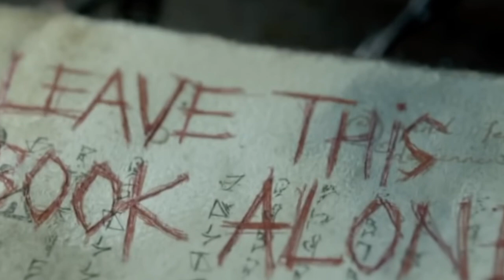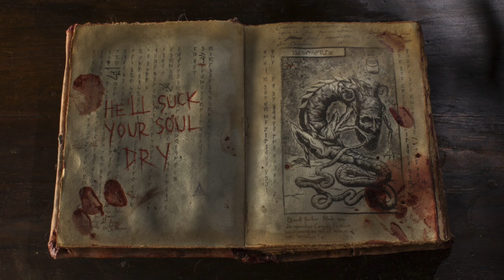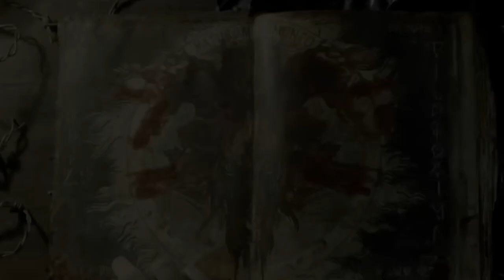EVIL DEAD (2013) | Movie Review | After Hours Screen Talk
In today's After Hours Screen Talk, we review Fede Álvarez's EVIL DEAD (2013) reimagining in anticipation of his upcoming installment in another legendary franchise: ALIEN: ROMULUS (2024).